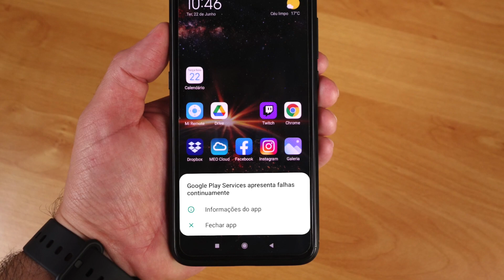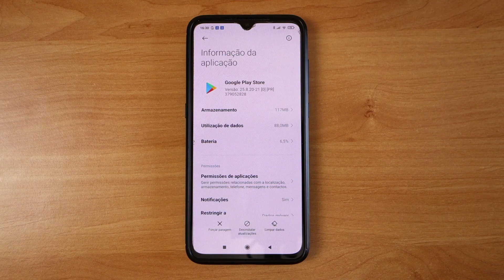Resolver Bug GOOGLE PLAY SERVICES Apresenta FALHAS Continuamente FÁCIL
E aqui temos mais um BUG da Google e desta vez com a mensagem " Google play services apresenta falhas continuamente " . Vê aqui como resolver muito rápido e fácil

⬇️PRODUTOS QUE RECOMENDO⬇️

⚡DT NO.1 DTX 1.78"
😳PARECE UM APPLE WATCH
💰Cupom: BG3DTX
💲🇵🇹21,04€ / 🇧🇷139,72R$

⚡eblaze GTR 1.3"
😳BATERIA PARA 30 DIAS
💰Cupom: BGZBGTR3
💲🇵🇹21,88€ / 🇧🇷145,32R$

⚡Bakeey Q26 1.7"
😳BATERIA PARA 45 DIAS
💰Cupom: BG3Q26
💲🇵🇹21,04€ / 🇧🇷139,72R$

⚡IMILAB KW66 3D HD
😳ECO SIATEMA XIAOMI
💰Cupom: BGKW66
💲🇵🇹33,67€ / 🇧🇷223,59R$

⚡Amazfit T-Rex AMOLED
😳Á PROVA DE TUDO COM GPS
💰Cupom: BGREX23
💲🇵🇹69,05€ / 🇧🇷458,57R$

😳ENVIOS DE ESPANHA
💰Cupom: BGS3LS05
💲🇵🇹25,25€ / 🇧🇷167,69R$

⚡Zeblaze GTS
😳MAIS DE 60 MOSTRADORES
💰Cupom: BGS3GTS
💲🇵🇹19,36€ / 🇧🇷128,58R$

😳DOS MAIS VENDIDOS
💰Cupom: BGRM227
💲🇵🇹11,78€ / 🇧🇷78,21R$

😳VERSÃO GLOBAL
💰Cupom: BGXLN8P64
💲🇵🇹133,88€ / 🇧🇷888,94R$

😳VERSÃO GLOBAL
💰Cupom: BGXLN93FE
💲🇵🇹105,25€ / 🇧🇷698,84R$

😳VERSÃO GLOBAL 8GB RAM
💰Cupom: BGXL10T
💲🇵🇹335,97€ / 🇧🇷2230,07R$

⚡DJI Mavic Mini 2 10KM
😳VERSÃO COMBO
💰Cupom: BGDJIMINI2
💲🇵🇹414,28€ / 🇧🇷2751,03R$

💪Nunca te esqueças que ao comprar através dos links estás a ajudar o canal💪